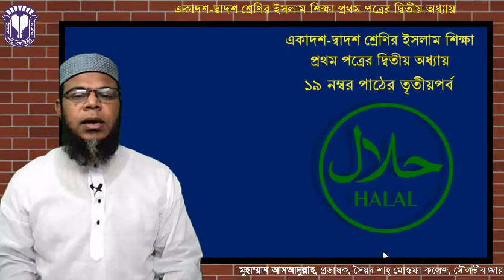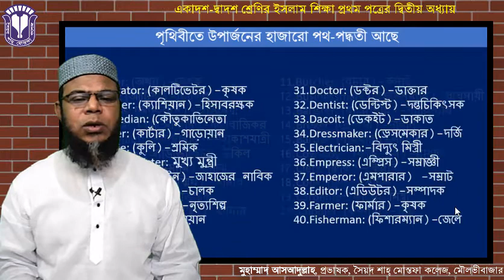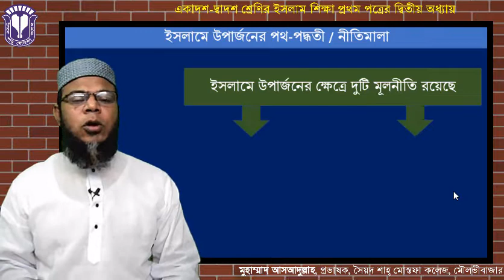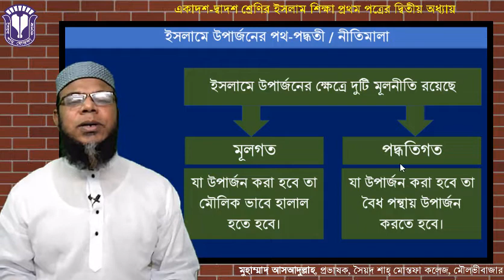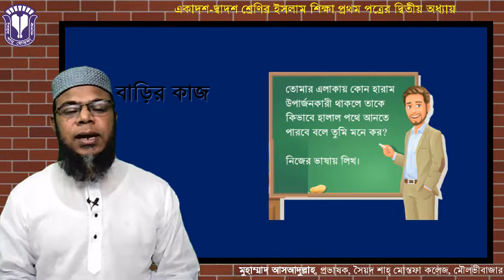হালাল উপার্জনের গুরুত্ব তৃতীয়পর্ব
সাধারণত শরিয়ত অনুমোদিত বিষয়কে হালাল বলা হয়
Something that is lawful and permitted in Islam
     ইসলামি শরিয়ত কর্তৃক অবৈধ ও হারাম ঘোষিত       পন্থা ও পদ্ধতি পরিহার করে অনুমোদিত ও পবিত্র      পন্থায় সম্পদ অর্জন করাকে হালাল উপার্জন বলা হয়।
ইসলামে উপার্জনের ক্ষেত্রে দুটি মূলনীতি রয়েছে
মূলগত: যা উপার্জন করা হবে তা মৌলিক ভাবে হালাল হতে হবে।
পদ্ধতিগত: যা উপার্জন করা হবে তা বৈধ পন্থায় উপার্জন করতে হবে।